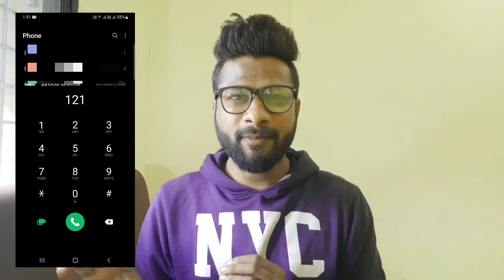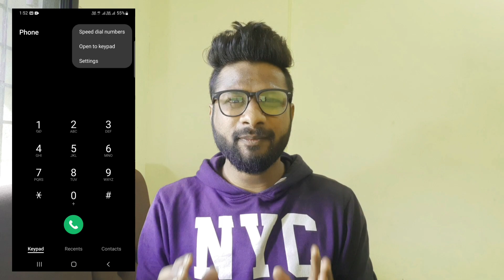ये Feature सिर्फ Samsung Mobile में ही मिलेंगा | Samsung Special Feature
Topic:- ये Feature सिर्फ Samsung Mobile में ही मिलेंगा | Samsung Special Feature